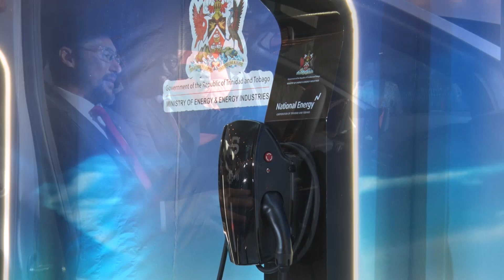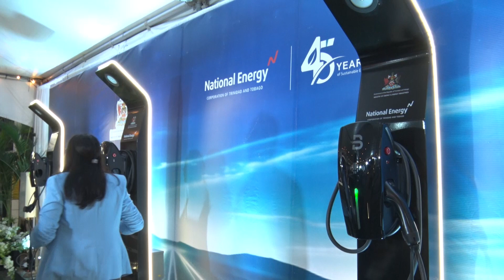EV Stations Installed At Queen's Hall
Small changes will have knock on effects on the energy sector.

The words of Energy Minister and currently Acting Prime Minister of Trinidad and Tobago, Stuart Young speaking at the commissioning ceremony for three electric vehicle charging station, and solar powered perimeter lights at Queen’s Hall.